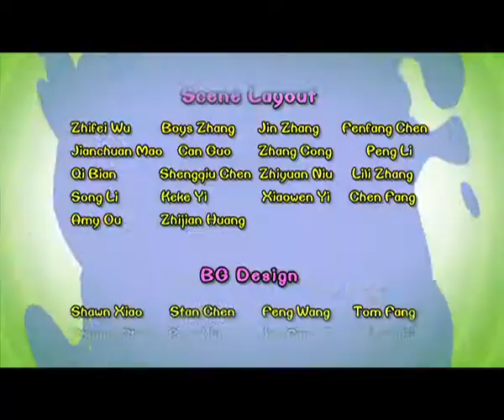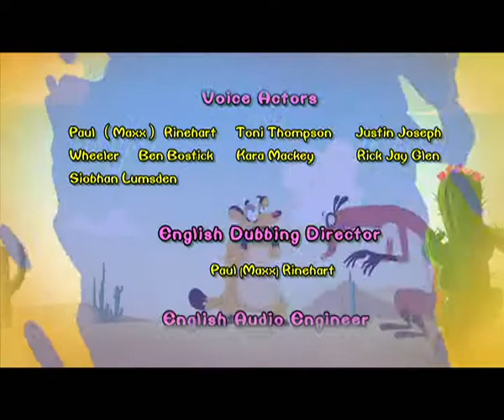Cartoon | Chicken Stew | English | 302 | Meet The Golden Monkeys